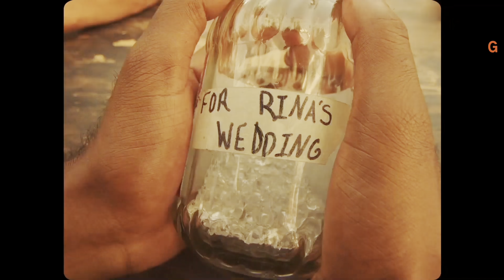FOUR SAMOSAS | Official Trailer | Galaxy Official Trailer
Synopsis:
Happy-go-lucky, underachieving, wanna-be rapper Vinny is dismayed to learn that his favorite ex-girlfriend Rina is planning to marry his smarmy arch-nemesis. Determined to disrupt the wedding as well as fund the dreams of his family and friends, he and his band of neighborhood pals concoct a plan to steal Rina’s dowry jewels from her father’s supermarket safe. But can this motley crew actually pull off a heist?